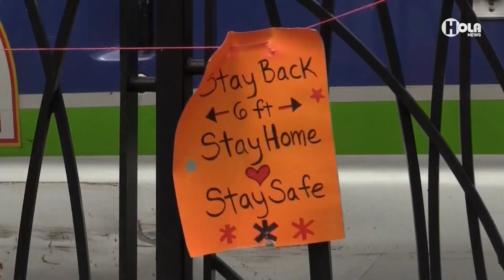EEUU acumula más de 40.000 muertes por COVID-19 mientras da pasos hacia reapertura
Mientras las estadísticas de contagios avanzan, algunos estados han empezado a mostrarse a favor de ir ablandando las medidas para garantizar el distanciamiento social, que incluyeron el cierre de establecimientos no esenciales y restricciones para los desplazamientos.

La vuelta a la normalidad ha sido motivo de controversia en EE.UU., ya que mientras grupos conservadores han convocado a manifestaciones en distintos puntos del país en contra de la cuarentena y alegando su derecho a la libertad, los gobernadores de los estados más golpeados se han mostrado cautos ante esa posibilidad.

Incluso una encuesta difundida reveló que un 58% de 900 electores consultados entre el 13 y el 15 de abril pasados admitió que le preocupa que el país avance demasiado rápido hacia la flexibilización de las restricciones para frenar la pandemia frente un 32% al que le preocupa que se demore demasiado el confinamiento.